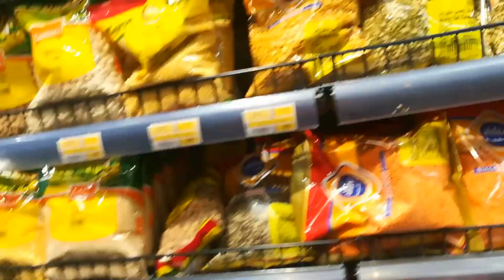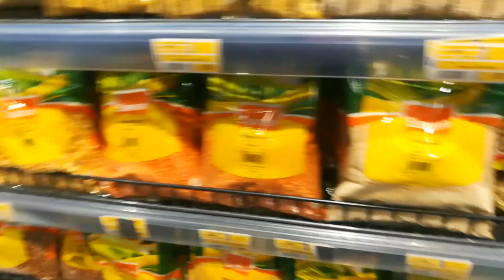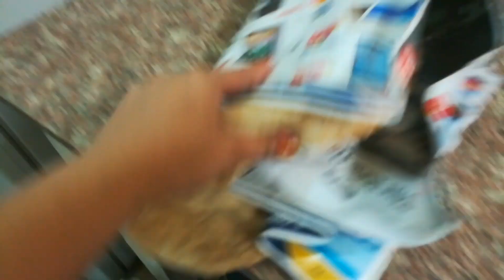कितना लडता है ये मुझसे खुदी देख लो 💃💃💃/ Khushboo jawda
Hello everyone Hope you like this short and sweet blog if you like.